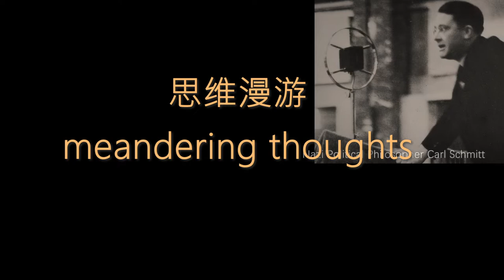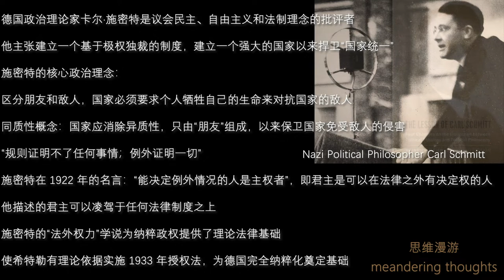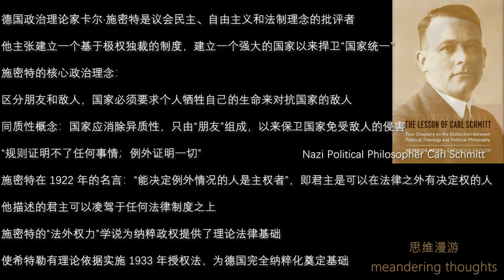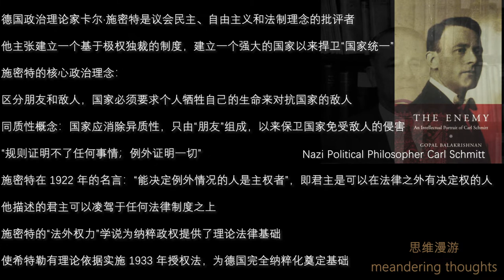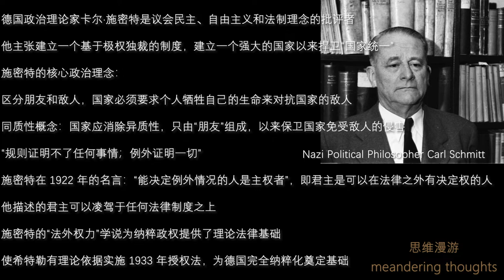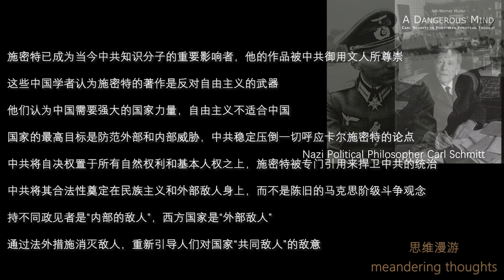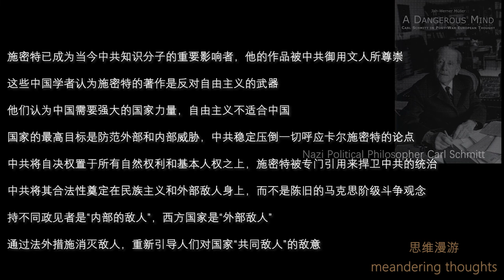思维漫游221（纳粹学者卡尔施密特：极权法律应该是随意的，其学说被当今中共御用学者高度推崇）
德国政治理论家卡尔·施密特是议会民主、自由主义和法制理念的批评者
他主张建立一个基于极权独裁的制度，建立一个强大的国家以来捍卫“国家统一”
施密特的核心政治理念：
区分朋友和敌人，国家必须要求个人牺牲自己的生命来对抗国家的敌人
同质性概念：国家应消除异质性，只由“朋友”组成，以来保卫国家免受敌人的侵害
“规则证明不了任何事情；例外证明一切”
施密特在 1922 年的名言：“能决定例外情况的人是主权者”，即君主是可以在法律之外有决定权的人
他描述的君主可以凌驾于任何法律制度之上
施密特的“法外权力”学说为纳粹政权提供了理论法律基础
使希特勒有理论依据实施 1933 年授权法，为德国完全纳粹化奠定基础
施密特已成为当今中共知识分子的重要影响者，他的作品被中共御用文人所尊崇
这些中国学者认为施密特的著作是反对自由主义的武器
他们认为中国需要强大的国家力量，自由主义不适合中国
国家的最高目标是防范外部和内部威胁，中共稳定压倒一切呼应卡尔施密特的论点
中共将自决权置于所有自然权利和基本人权之上，施密特被专门引用来捍卫中共的统治
中共将其合法性奠定在民族主义和外部敌人身上，而不是陈旧的马克思阶级斗争观念
持不同政见者是“内部的敌人”，西方国家是“外部敌人”
通过法外措施消灭敌人，重新引导人们对国家“共同敌人”的敌意